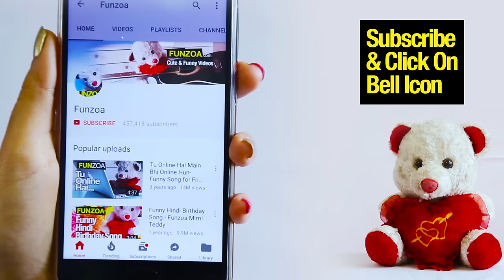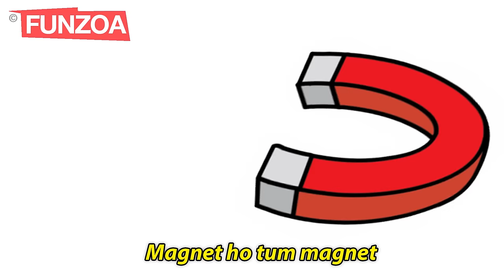TUM ITNE CUTE KYUN HO (BOY VERSION) | Funzoa Love Song | Bojo Teddy Mimi Teddy - Funzoa Funny Videos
TUM ITNE CUTE KYUN HO (GIRL VERSION) Funzoa Love Song | Bojo Teddy, Mimi Teddy, Funny Funny Hindi Cute Video. Perfect song for your all cute friends and cute lovers.

🎤 Microphone Stand

Lyrics
Tum itne cute kyun ho
Kaho toh ek puchhi de dun
Hum toh ho gaye hain lattu
Tum jaisi beautiful
Koi nahi duniya mein
Zyada butter na maaro
Mere bachchu
Meethi ek puchchi de du

Tum jeetoge har ek
Beauty contest
Makeup ke bina bhi
Tumhara sab perfect
Gussa bhi karo toh
Lagti ho tanatan
Bijli gir jati hai jab
Hilati ho gardan
Khate peete ghar ke
Lagte ho tum toh ji
Ab kya bajaoge
Duniya mein bhopu
Tum itne cute jo ho
To phir ek puchchi de du

Magnet ho tum magnet
Chipak jata hai dil
Smile bhi karo toh
Jannat hota haasil
Main bhi ladkhadau
Jab deti ho ek look
Cuteness ki hadd hai
And I like the shape oy you
Bhar bharke taarifein
Kar rahe ho bin vajeh
Bolo kya maajra hai
Mere daddu
Dil kare ek puchchi de du
Ek flying kissie bheju

This is how a girl reacts when they see a cute baby too :) Lol